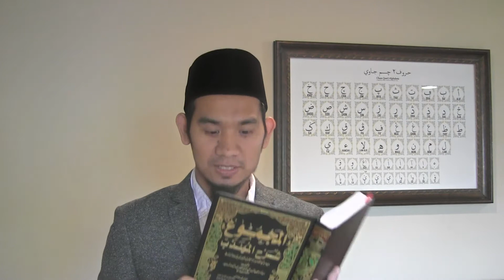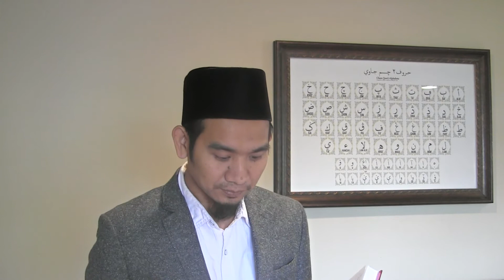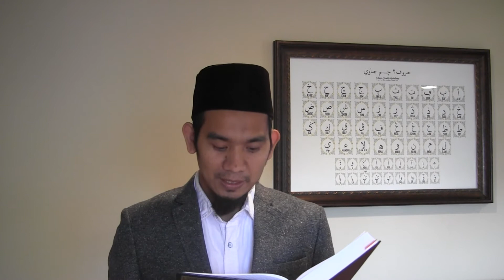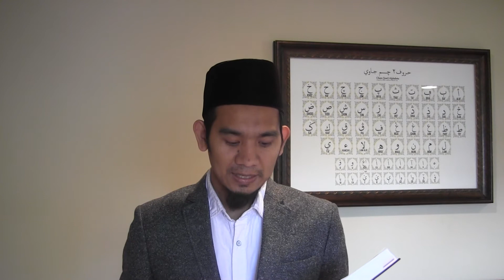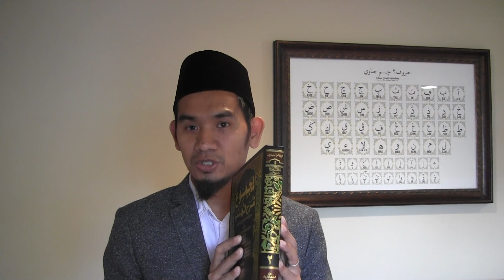المجموع شرح المهذب چــم 8